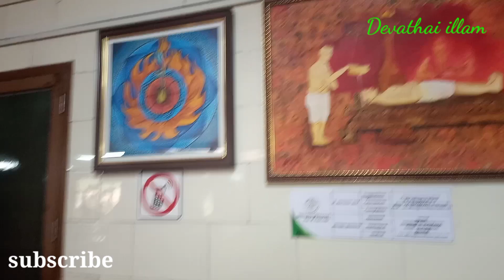நடந்த அதிசயம் 🙏🙏கடவுள் நம்பிக்கையால் # உள்ளசுற்றி பார்க்கலாம் வாங்க😍 My experience in kerala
நடந்த அதிசயம் 🙏🙏கடவுள் நம்பிக்கையால் # உள்ளசுற்றி பார்க்கலாம் வாங்க😍 My experience in kerala பார்க்கலாம் வாங்க My experience in kerala# 1 day treatment update morning to after noon food routine